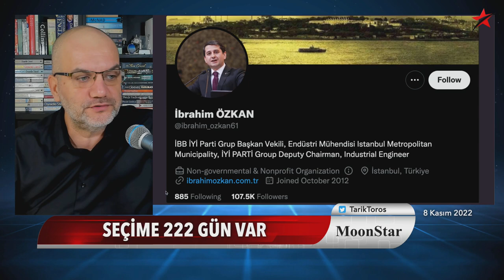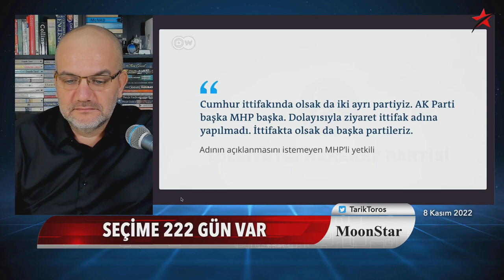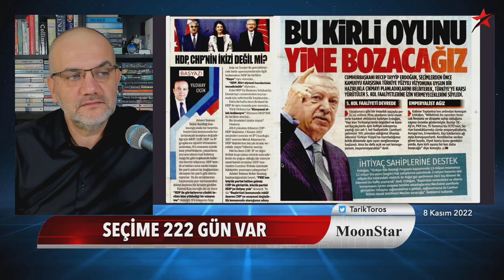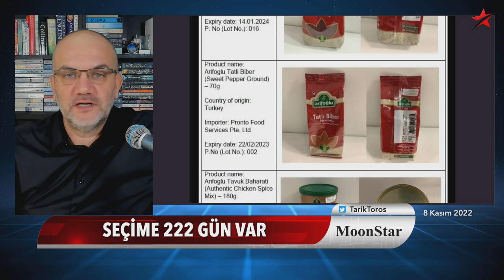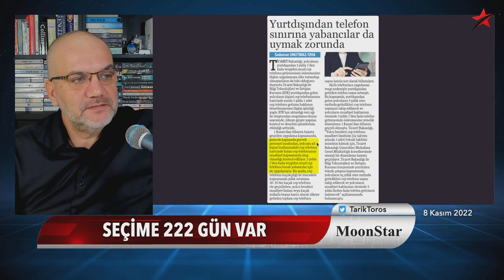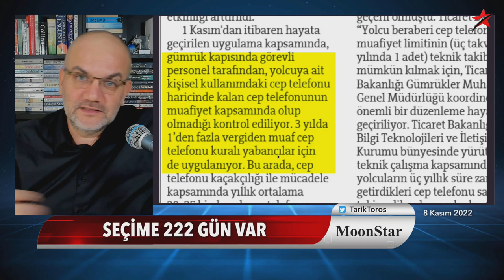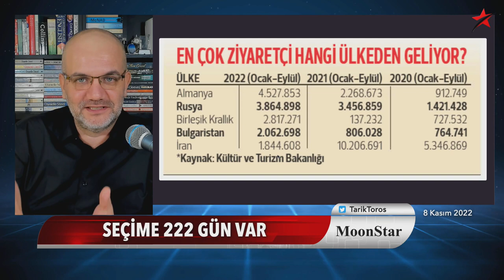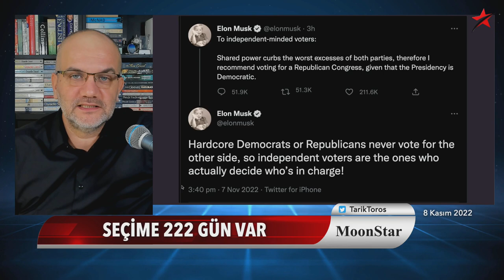“Hadi sıkıyorsa” demişti; muazzam geri vites | Tarık Toros | Manşet | 8 Kasım 2022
8 Kasım 2022

• “Hadi sıkıyorsa” demişti; muazzam geri vites
• MHP lideri açılışa gitmedi
• Seçime 222 gün var
• İlginç çıkış: İttifakta olsak da başka partileriz.
• Kritik İmamoğlu duruşması 11 Kasım’da
• Baharat temizliği…
• Tartışılan gaf: Ekmek “aptal” yiyeceği mi..?
• ABD seçimlerine Elon Musk ve Rus müdahalesi